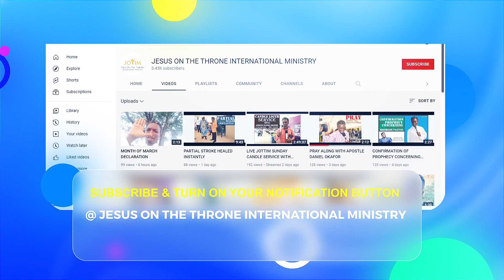PROPHECY: PROPERTY IS GIVEN YOU CONCERN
YouTube      Jesus on the throne international ministry